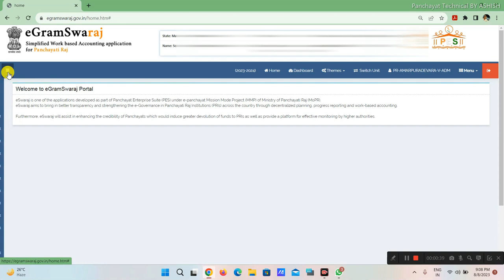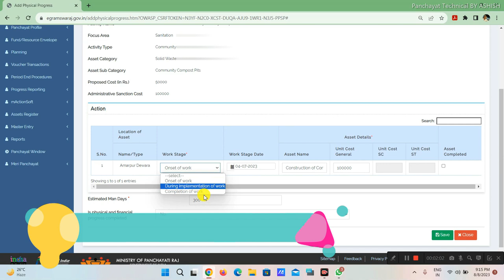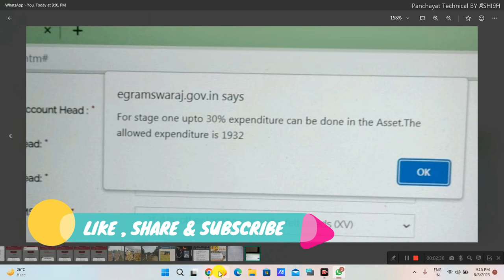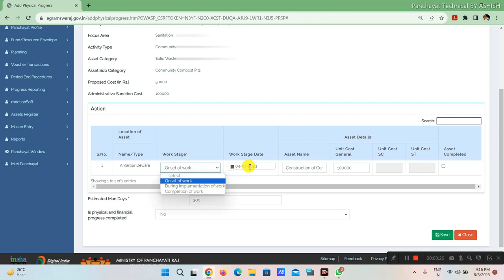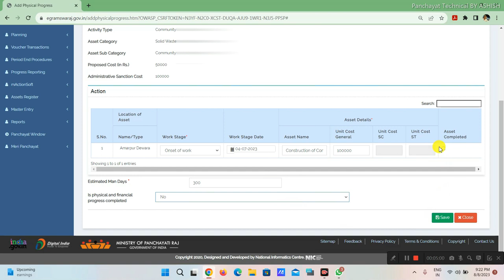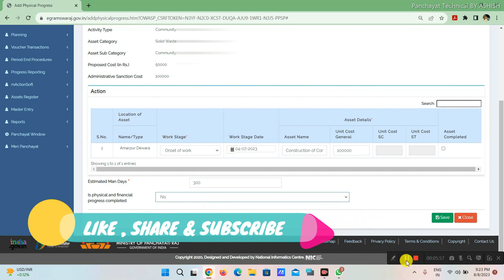EgramSwaraj 100% Payment Process In 2023-24 | ई ग्राम स्वराज में 100% भुगतान कैसे करें | Error Solve